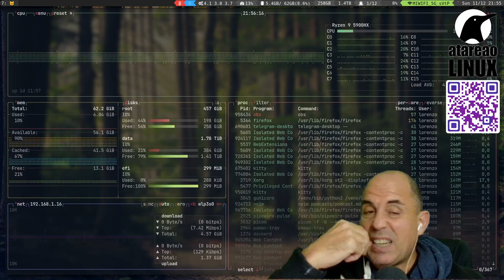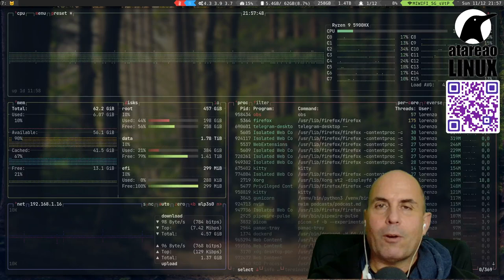446 - Escuchar YouTube en formato podcast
En este episodio te traigo un contenedor Docker de producción propia con el que podrás crear tu podcast a partir del contenido que tu quieras de YouTube